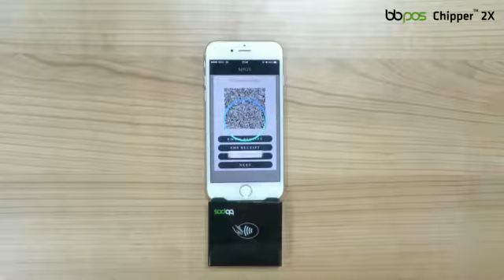2X ApplePay NFC Custom